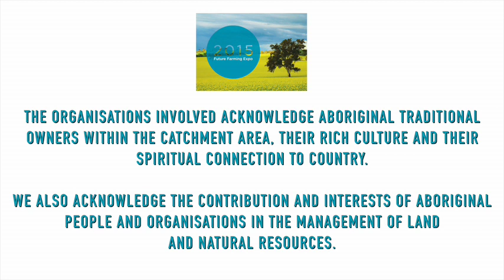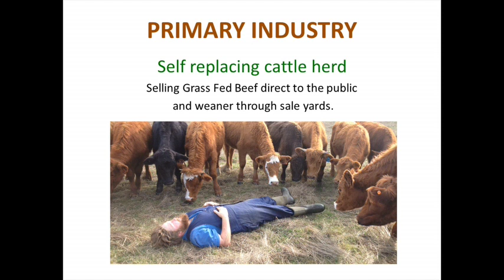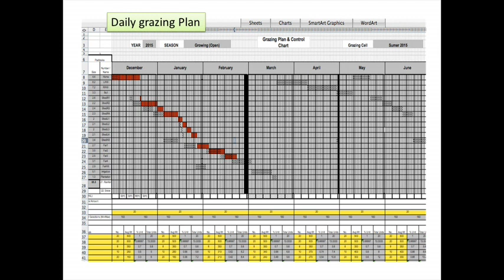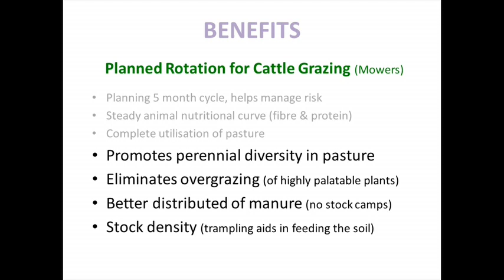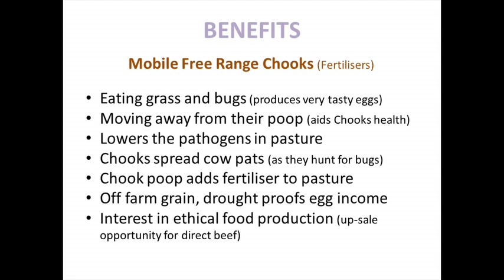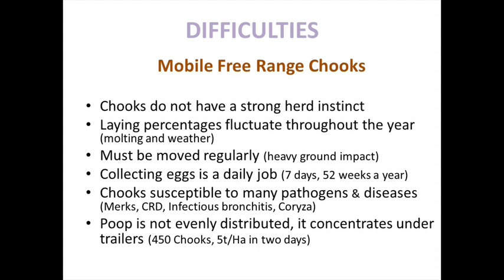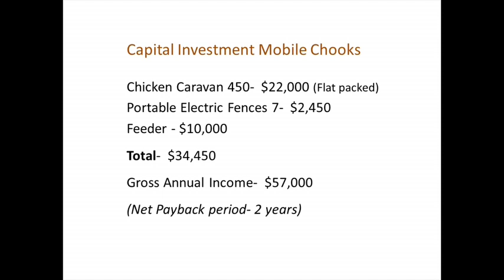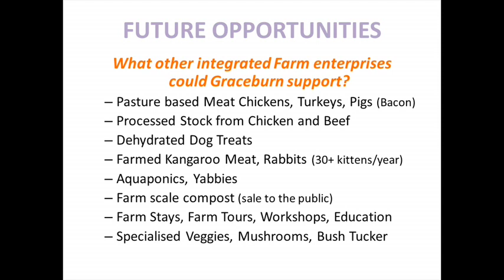Tom Abbotsmith Youl - Value adding through livestock stacking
Tom Abbotsmith Youl gives his presentation on value adding through livestock stacking at the North Central Catchment Management Authority's Future Farming Expo in March 2015.